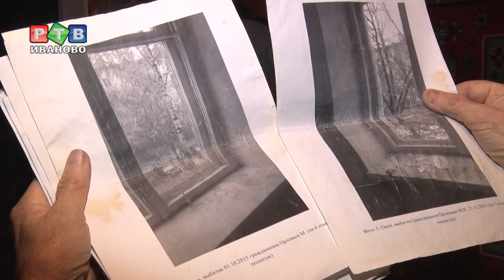Буйный сосед до сих пор не наказан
В декабре 2018 в эфире нашего телеканала мы рассказали историю жителей дома на улице Стрелковой областного центра. Два подъезда страдают от действий одного единственного соседа. Правоохранители в ситуацию по каким-то причинам не вмешиваются.